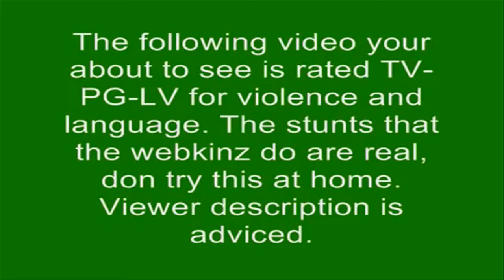Webkinz Stunt Show HD